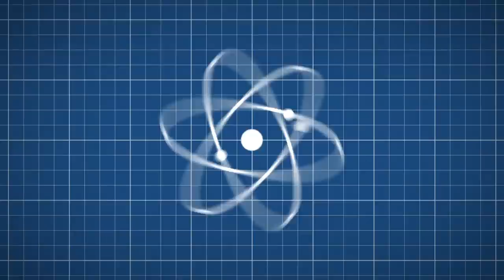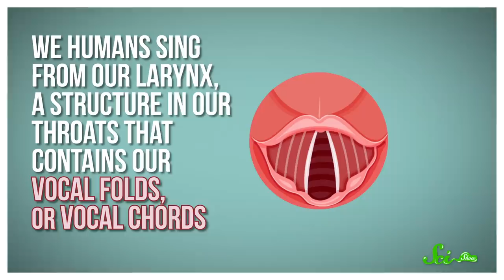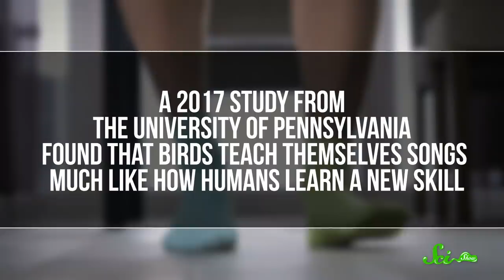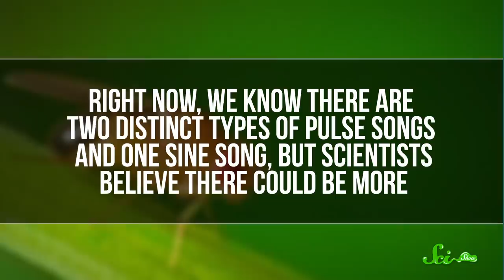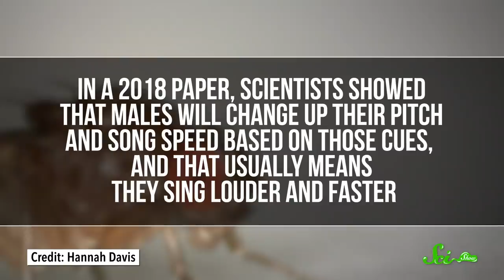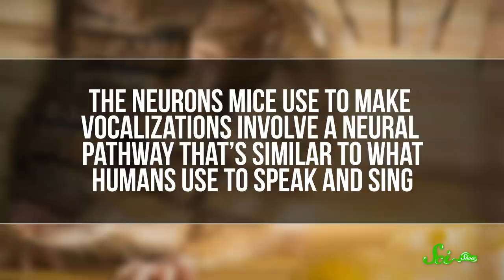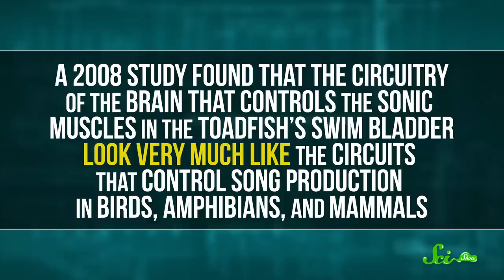Animal Melodies: 5 of Nature’s Sweetest Singers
Humans are known to carry a tune, but we're hardly the only animals that sing. In fact we've got five of nature's finest singers, and what makes them so unique.